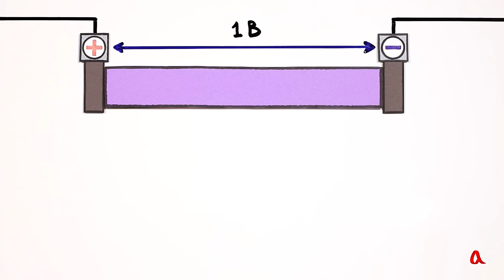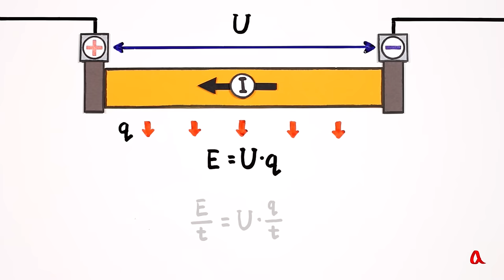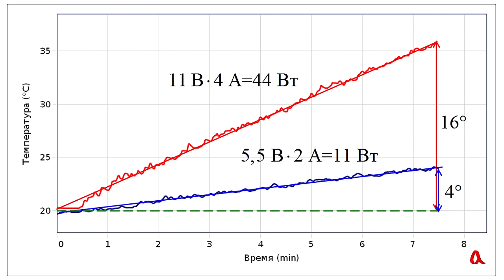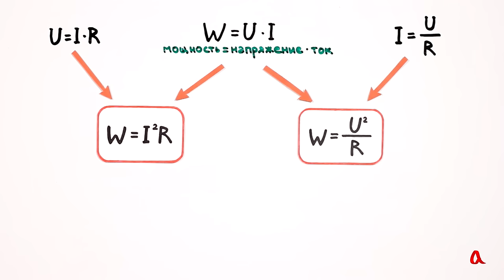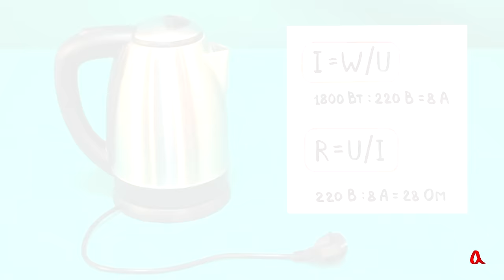Закон Джоуля-Ленца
Выделяемая в проводнике тепловая мощность равна произведению силы тока на падение напряжения. С учётом закона Ома можно вывести в качестве следствия, что мощность пропорциональна квадрату силы тока либо квадрату напряжения.